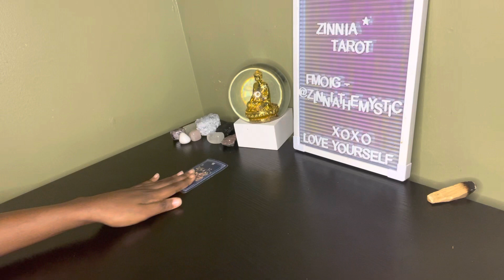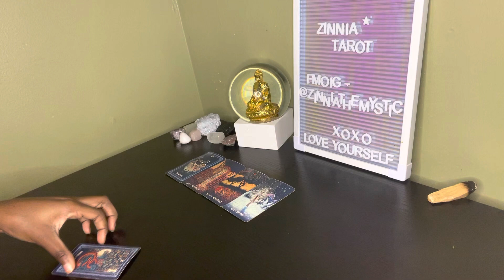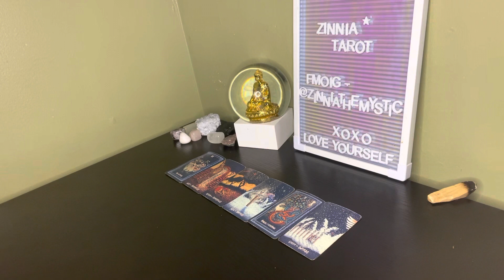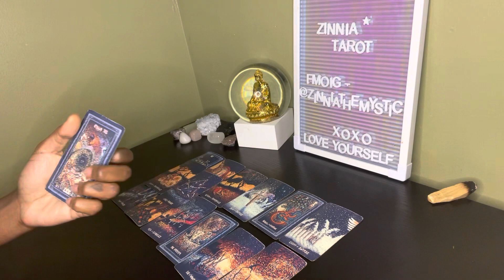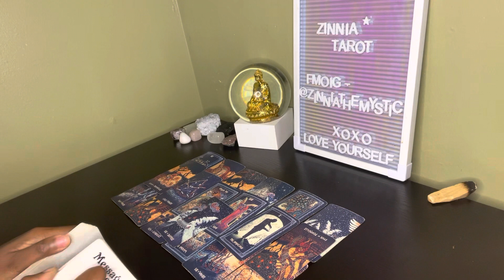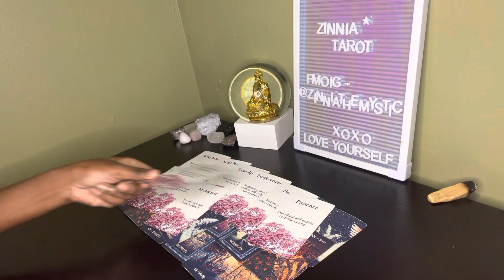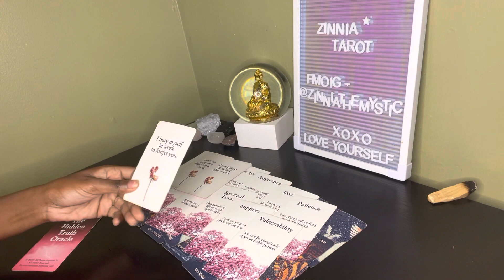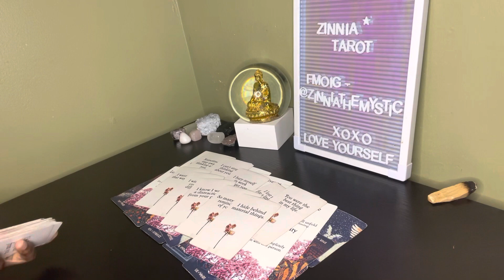Leo♌️ U are being divinely guided, it’s safe to take the leap of faith u considering towards new luv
RISING - Taurus
SUN- Aquarius
Moon- Scorpio